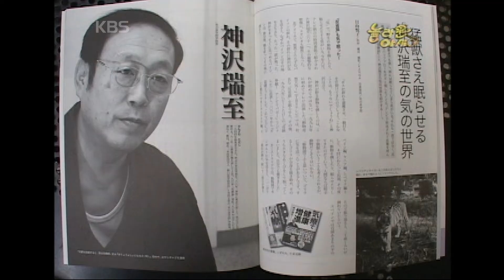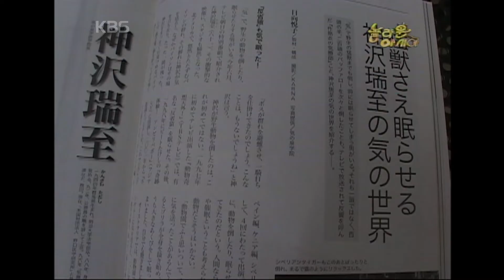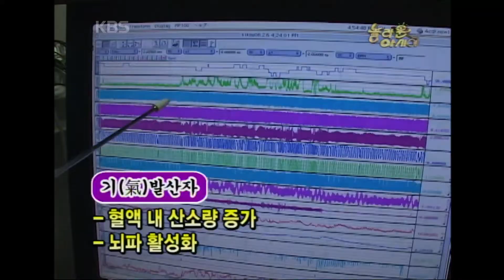[기막힌 클립] 동물을 잠재우는 인간수면제, 일본의 기(氣)치료사 [TV탐험 놀라운 아시아] | KBS 20060212 방송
[일본] 인간수면제
일본에 기(氣)로 동물을 잠재우는 남자가 있다!
그가 기(氣)를 보내면 사나운 시베리아 호랑이도 고양이처럼 온순하게 변하며 성난 아프리카 코뿔소도 앉아 꾸벅꾸벅 가수면의 상태로 돌입!
이 남자는 동물 하나만 잠재우는 것이 아니라,
수백마리도 한꺼번에 재운다!

100마리의 버팔로도 재운 바가 있다는 이 남자는 기(氣)를 연구하는 사람!
실제로 기(氣) 훈련하는 학원에서 학생들을 가르치기도 한다는데...

동물을 잠재우는 남자, 인간수면제 칸자와씨를 만나본다.

[TV탐험 놀라운 아시아] | KBS 20060212 방송
📺 세상 모든 기막힌 이야기, 기막힌 티비 📺 Copyright ⓒ KBS.